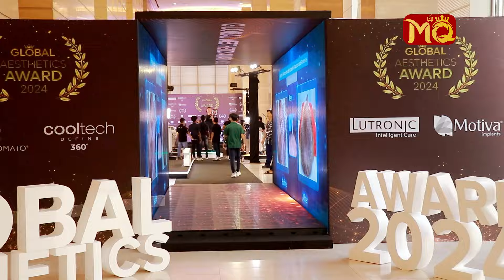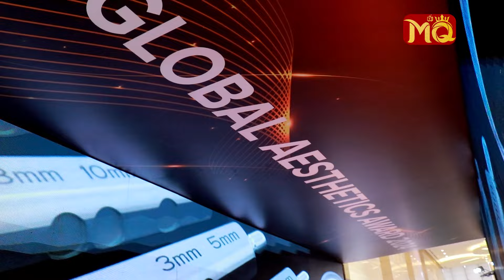စွမ်းဆောင်ရှင် (၅၁) ဦးကို ဂုဏ်ပြုခဲ့တဲ့GLOBAL AESTHETICS AWARD 2024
Global Aesthetics Co.,Ltd ရဲ့ (၁၀) နှစ်ပြည့် အထိမ်းအမှတ်အဖြစ် ကျင်းပပြုလုပ်တဲ့ Global Aesthetics Award 2024 အခမ်းအနားကြီးကို မတ်လ (၇) ရက်နေ့က ရန်ကုန်မြို့ရှိ LOTTE HOTEL မှာ စည်ကားသိုက်မြိုက်စွာ ကျင်းပ ပြုလုပ်ခဲ့ပြီး မြန်မာနိုင်ငံအတွင်းရှိ အလှအပဆိုင်ရာ နယ်ပယ် အသီးသီးမှ Aesthetic ဆရာဝန်များ , ဆေးခန်းပိုင်ရှင်များ , Therapist များ နှင့် Aesthetics နယ်ပယ်မှ ထင်ရှားကျော်ကြားသူများ နှင့် နာမည်ကျော် အနုပညာရှင်များစွာက ဂုဏ်ပြု တက်ရောက် ချီးမြှင့် ခဲ့ကြပါတယ်။ 👏👏🥳🥳🎉🎉

မြန်မာနိုင်ငံမှာ ပထမဦးဆုံး အနေနဲ့ ကျင်းပပြုလုပ်ခဲ့တဲ့ GLOBAL AESTHETICS AWARD 2024 ပွဲကြီးမှာ နယ်ပယ်အသီးသီးမှ ဆုရရှိသူ (၅၁) ဦးကို သက်ဆိုင်ရာ ဆုတံဆိပ်များ အသီးသီး ပေးအပ်ချီးမြှင့်ခဲ့တာလည်း ဖြစ်ပါတယ်။ 🥇🥇🏆🏆🏅🏅🎖️🎖️